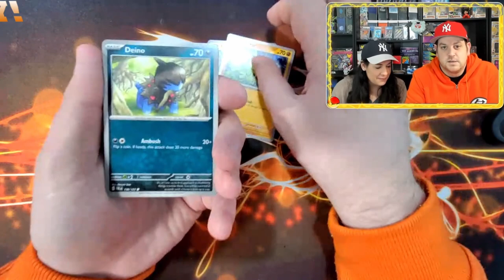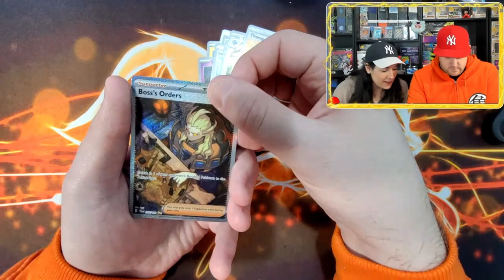POKEMON CARD PACK OPENING | HIT OR MISS OF THE WEEK #13 + GIVEAWAY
Music Attribution:

Title: Disco High
Artist: UltraCat
Album: Disco High